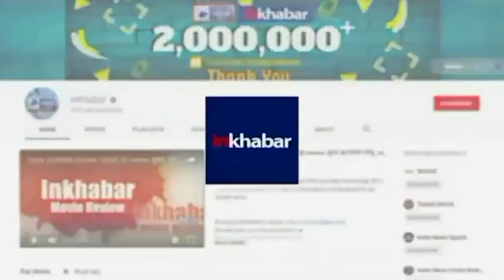The Kashmir Files: Singer Sonu Nigam क्यों हुए The Kashmir Files के विरुद्ध ?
Director Vivek Agnihotri's film The Kashmir Files had spread a wave across the country. Everyday The Kashmir Files Housefull was going on in theatres. For two weeks, the film has earned a lot at the box office. But there are many people who have not seen the film. Singer Sonu Nigam's name also comes in this.

डायरेक्टर विवेक अग्न‍िहोत्री (Vivek Agnihotri) की फिल्म द कश्मीर फाइल्स (The Kashmir Files) ने देशभर में एक लहर फैला दी थी. हर रोज थ‍िएटर्स में द कश्मीर फाइल्स हाउसफुल चल रही थी. दो हफ्तों तक फिल्म ने बॉक्स ऑफ‍िस पर धुंआधार कमाई की है. लेक‍िन कई लोग ऐसे भी हैं जिन्होंने फिल्म नहीं देखी है. इनमें सिंगर सोनू न‍िगम का नाम भी आता है